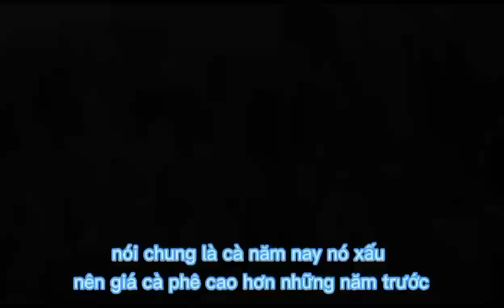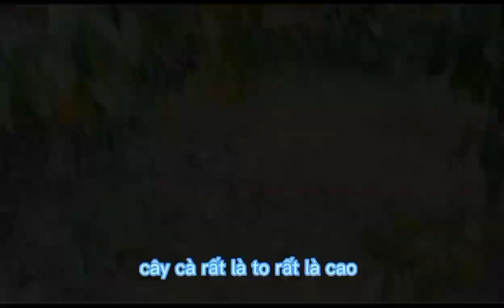Thu hoạch cà phê